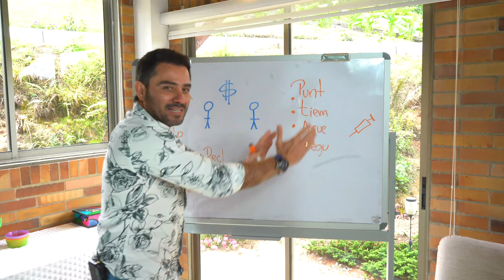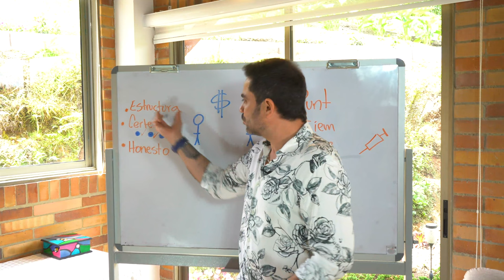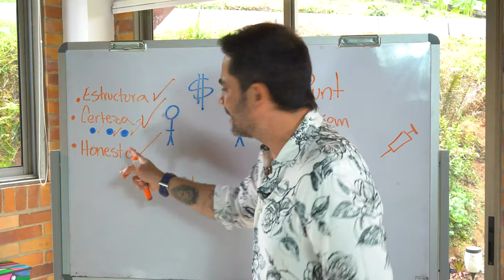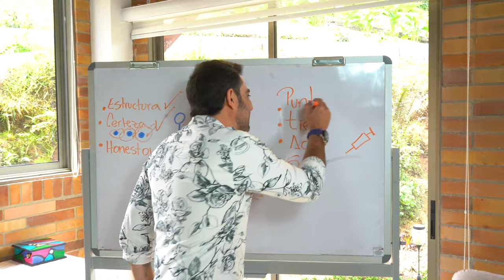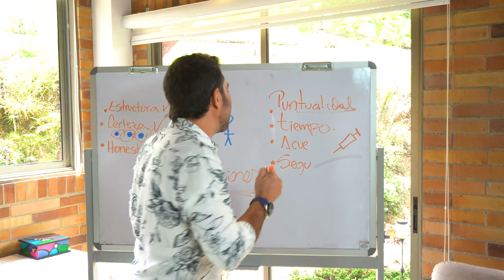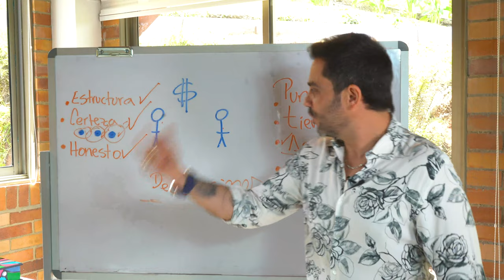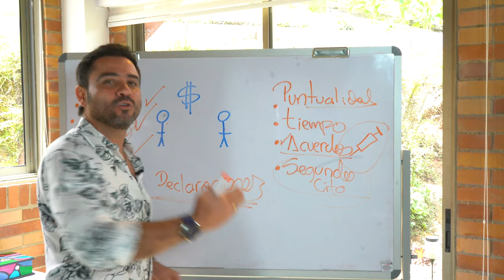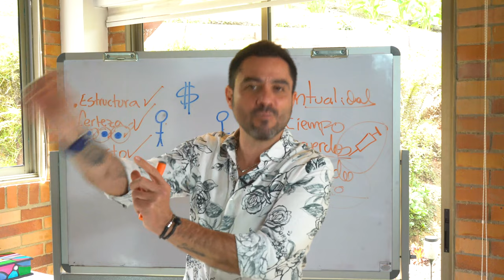Cierra negocios de esta manera.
Aquí te dejo mi vivencia por varios años desarrollando y cerrando negocios. Observa las Posturas, lenguaje corporal y verbal efectivos para conformar un equipo con Tradición Ganadora.

Atento que viene mas contenido para que sigamos avanzando.

¡FUERTE, ENFOCADO & MOTIVADO!

Escucha nuestros podcasts en Spotify: Spotify – Web Player...

DarVidaAvidas